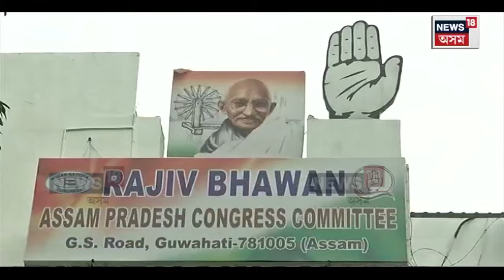Bhupen Borah on EVM Error | এইবাৰ EVM ক লৈ অভিযোগ তুলিলে প্ৰদেশ কংগ্ৰছৰ সভাপতি ভূপেন বৰাই। N18V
Bhupen Borah on EVM Error | কংগ্ৰেছৰ জ্যেষ্ঠ নেতা কপিল ছিব্বালৰ পিছত এইবাৰ EVM ক লৈ অভিযোগ তুলিলে প্ৰদেশ কংগ্ৰছৰ সভাপতি ভূপেন বৰাই। ইভিএম খেলি মেলি নকৰিলে ২০১৯ তকৈ অধিক আসন লাভ কৰাৰ দাবী APCC সভাপতিজনৰ। ভূপেন বৰাৰ সুৰতে সুৰ মিলাই দেৱব্ৰত শইকীয়াই ক’লে EVM টেম্পাৰিং নহলে কংগ্রেছে লাভ কৰিব ৩ খনতকৈ অধিক আসন।